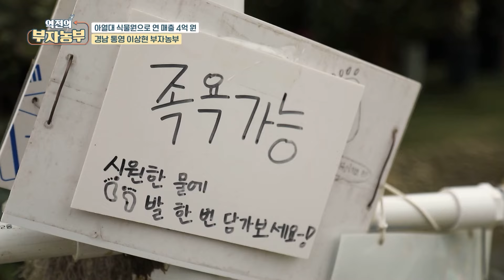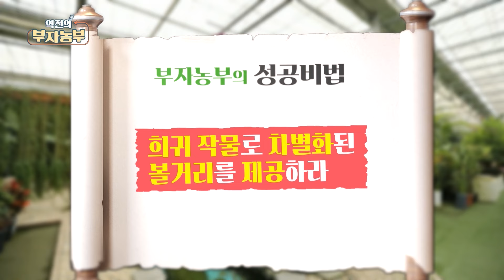[역전의부자농부 280회] 아열대 식물원 연 매출은?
[역전의부자농부 280회] 아열대 식물원으로 연 매출 4억원! 경남 통영 이상현 부자농부

아열대 식물원 연 매출은 얼마일까요?